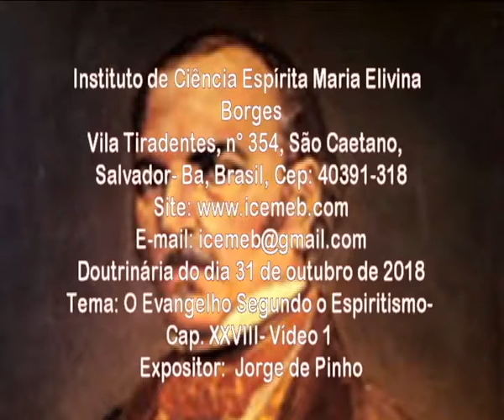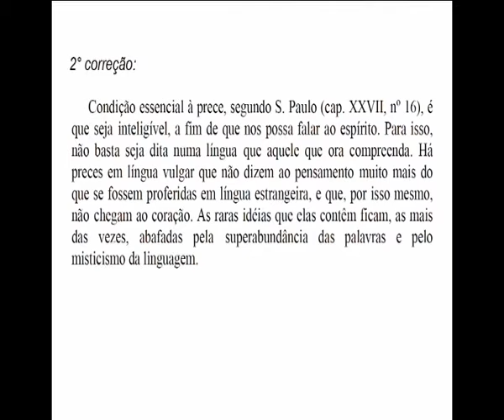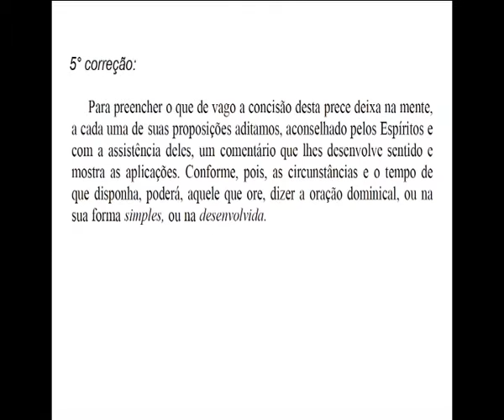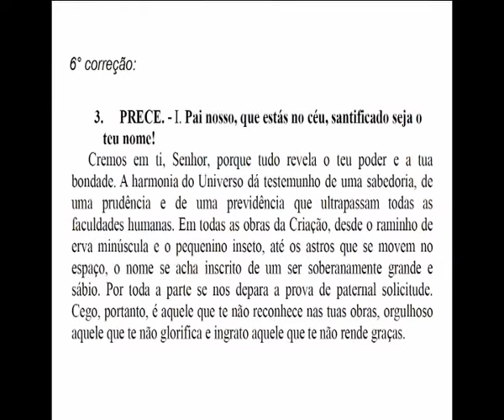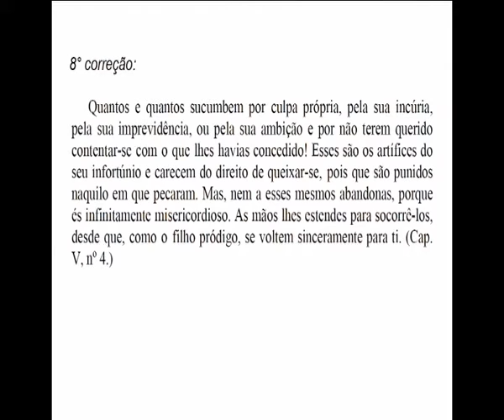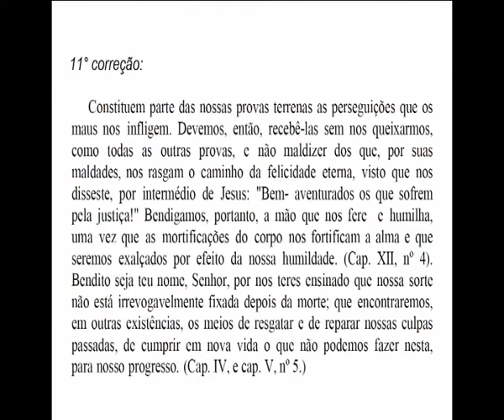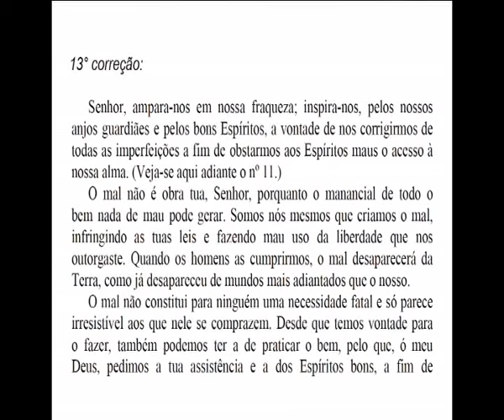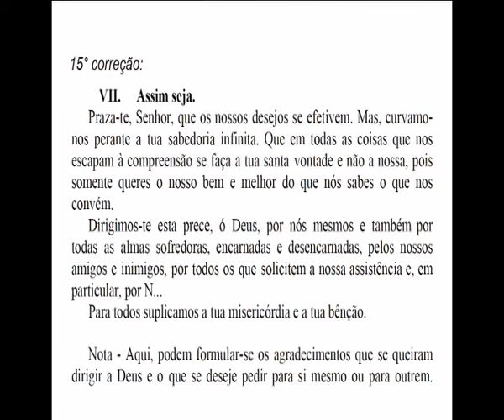O Evangelho Segundo o Espiritismo- Cap. XXVIII- Vídeo 1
Reunião Doutrinária do dia  31 de outubro de  2018
Tema: O Evangelho Segundo o Espiritismo- Cap. XXVIII- Vídeo 1